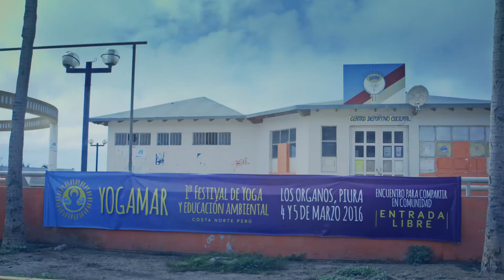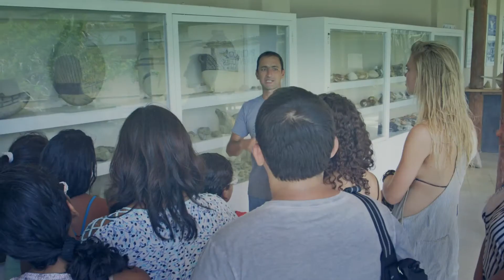YogaMar Festival - Los Organos, Perú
Yogamar is a festival for all ages of cultural, social and intellectual exchange that helps awaken and nurture the potential of each individual for positive internal change, promoting well-being and care for health and our land and sea. The festival was started in Perú's Northern Coast. Perú's coast has the largest diversity of microclimates in the ocean.

Video: Eduardo Delgado